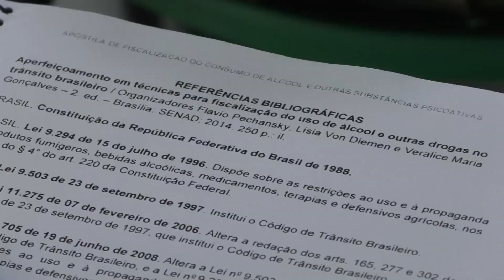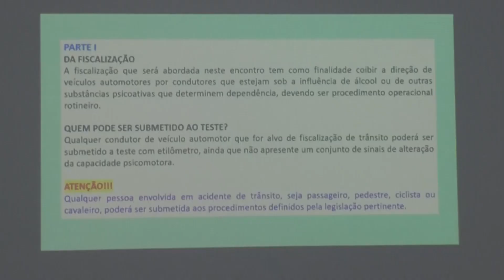AGENTES DO DEMUTRAN RECEBEM TREINAMENTO DA POLICIA RODOVIÁRIA FEDERAL